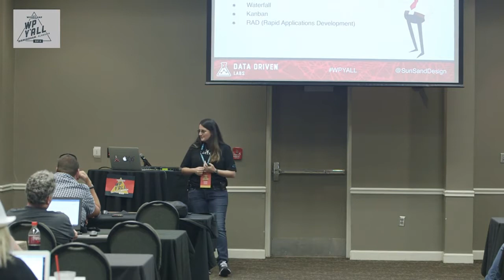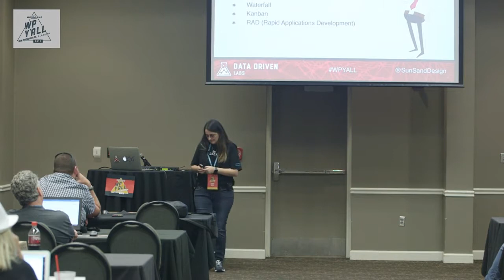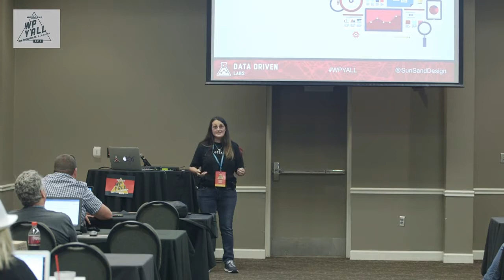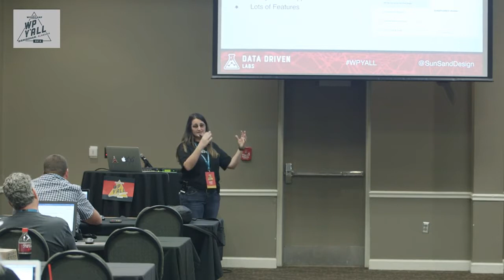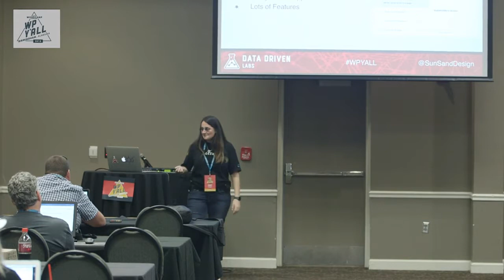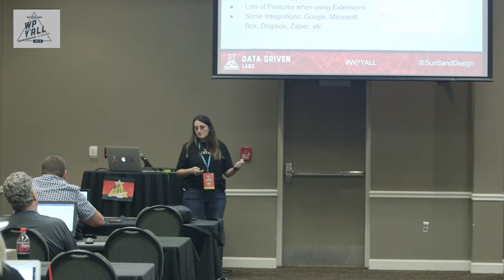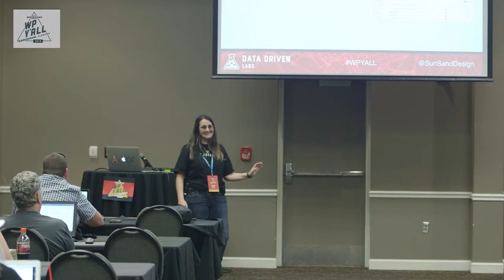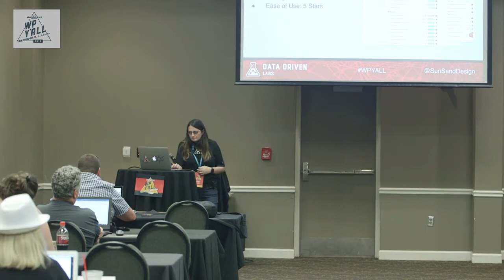Sandy Edwards: Picking your Project Management Software for Success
Choosing a Project Management system can be an overwhelming and daunting task. As a project manager, I get asked frequently which project management software they should use for their company, or even which system is my favorite.
This talk will discuss why I chose different setups for different companies I have worked with over the years, and the pros and cons to each.